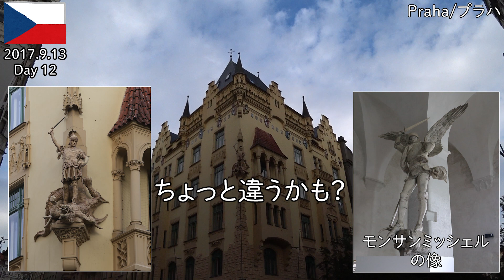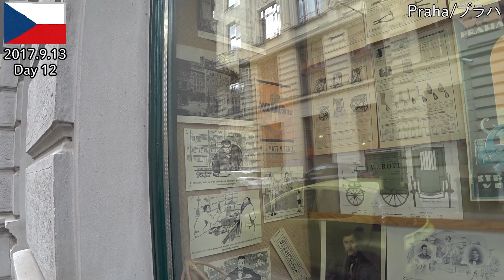【中欧旅】2017その22（チェコ） プラハ朝散歩 旧市街広場⇒美味いパン⇒ヴルタヴァ川（リマスター版）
2017年9月の中欧旅を再編集しました。チェコのプラハで優雅な朝散歩をします。旧市街広場に行き、その後はお気に入りのベーカリーでクロワッサンを食べます。プラハ城、ヴルタヴァ川、カレル橋などを見学して、朝から最高に楽しいです。旅の12日目の話。

◆このシリーズの再生リスト準備中

◆オリジナルの動画
東欧旅12日目の1　朝のプラハ散歩、優雅な朝食とか素敵な旧市街とか
（広告をオフにして限定公開になっています）

◆音楽
音楽は『クラシック名曲サウンドライブラリー』様の『スメタナ：交響詩 《モルダウ》(わが祖国より)』をお借りしました。